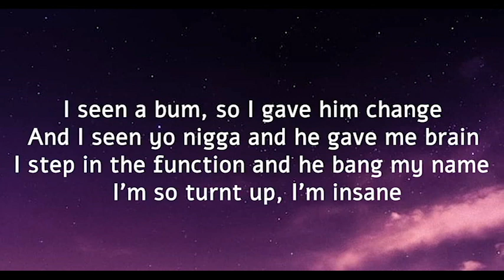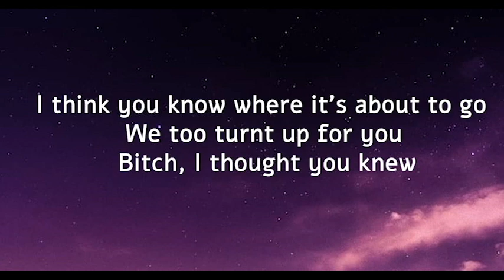I think you know where this about to go tiktok song Boss Ass B by Pretty Taking All Fades not clean